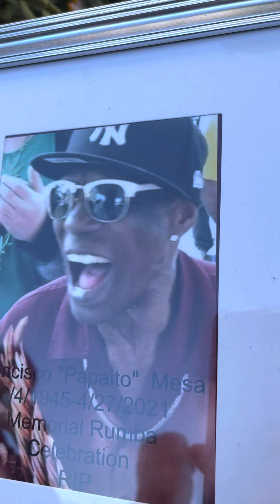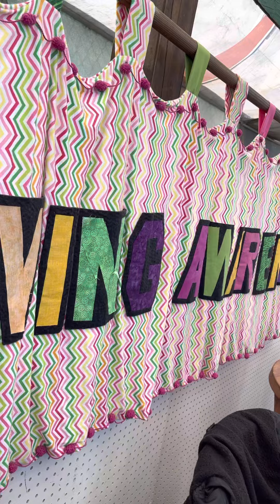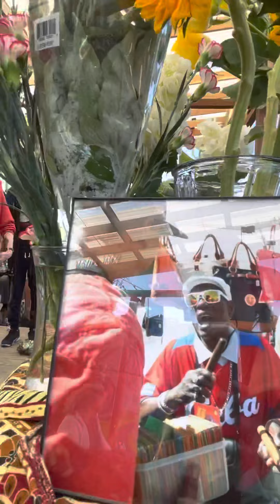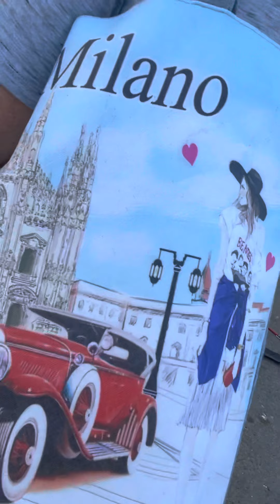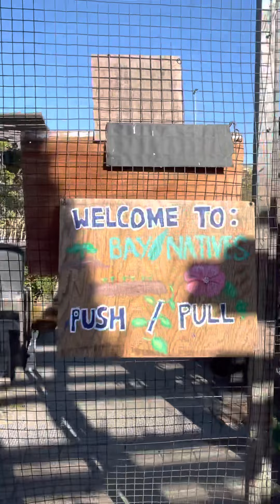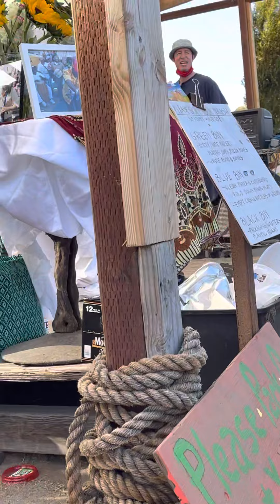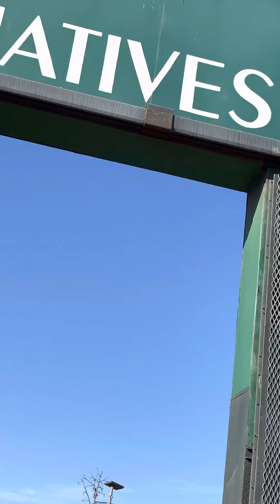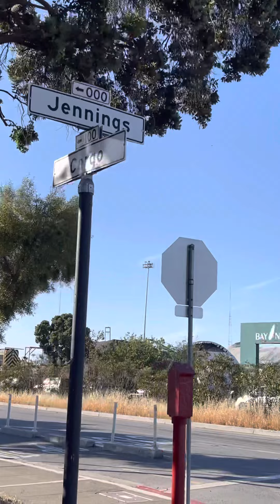2021: Rhumba in Celebration & Honor of Papaito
A community gathered in San Francisco’s New Farm in honor of the artists who live and love just like Papaito.